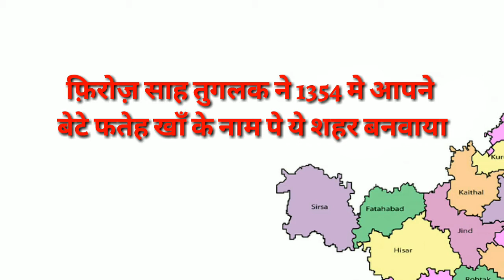HSSC मे फतेहाबाद (Fatehabad) जिले से पूछे जाने वाले सभी Qwestions || Questions from Fatehabad Distt.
HSSC मे फतेहाबाद (Fatehabad) जिले से पूछे जाने वाले सभी Qwestions || Questions from Fatehabad Distt. || Exam Guru

Haryana has 22 districts, state lies in the northern region of India and the river Yamuna defines its eastern border with Uttarakhand and Uttar Pradesh a district of Haryana state is an administrative geographical unit.

There are 22 districts in Haryana state as follows:

1. Ambala
2. Bhiwani
3. Faridabad
4. Fatehabad
5. Gurgaon
6. Hissar
7. Jhajjar
8. Jind
9. Kaithal
10. Karnal
11. Kurukshetra
12. Mahendragarh
13. Mewat
14. Panchkula
15. Panipat
16. Rewari
17. Rohtak
18. Sirsa
19. Sonipat
20. Yamunanagar
21. Palwal
22. Charki Dadri